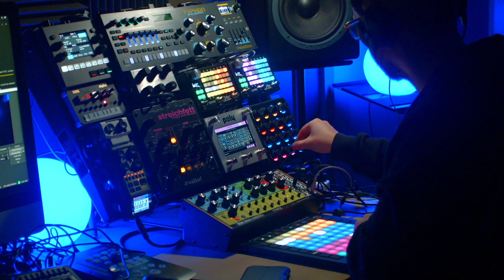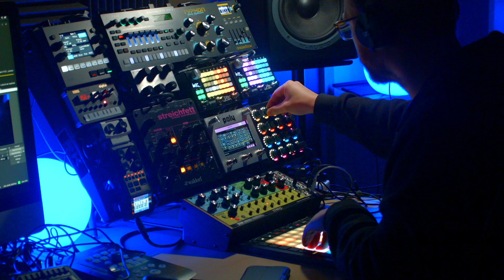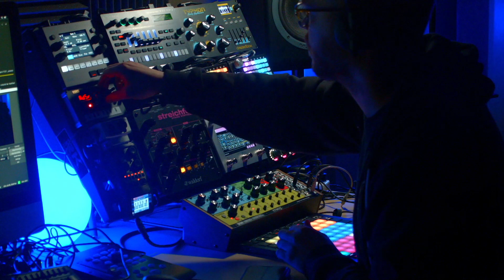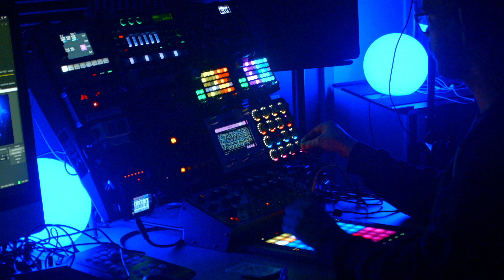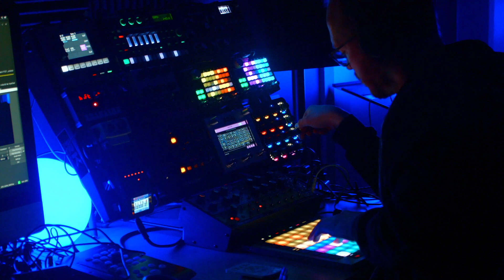One dark and stormy night (2AM ambient synth jam)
This is what happens when I try and livestream at 2AM during a thunderstorm.

GEAR LIST

1010music Blackbox
Roland TR-6S
Dreadbox Typhon
Korg NTS-1
Empress Zoia
Zoom H6
Waldorf Streichfett
Poly Digit
Midi Fighter Twister
Moog DFAM
Novation Launchpad Pro MK3
Raspberry Pi 4
Retrokits RK-006